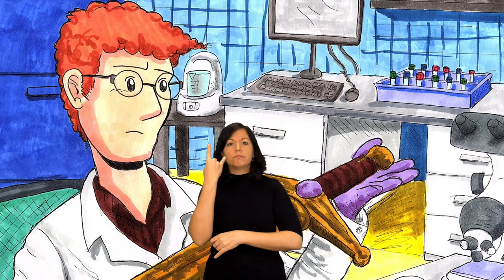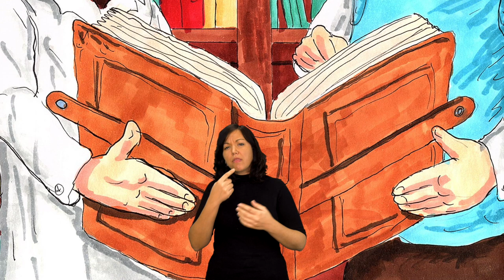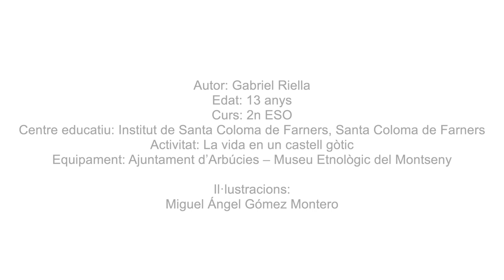La Destructora d'Ànimes